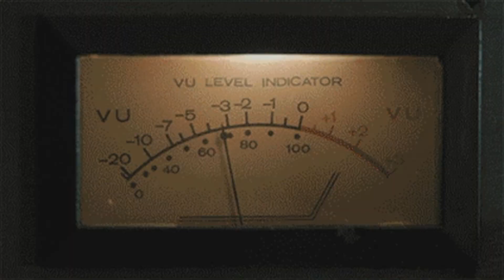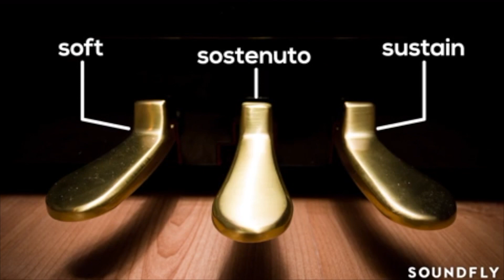Obafemi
Another no-budget video from track five of my debut album as Maurice Morose, entitled Distant Thunder.

This one's about falling out of love.

or on Spotify et al.